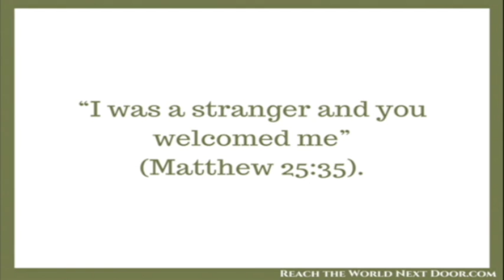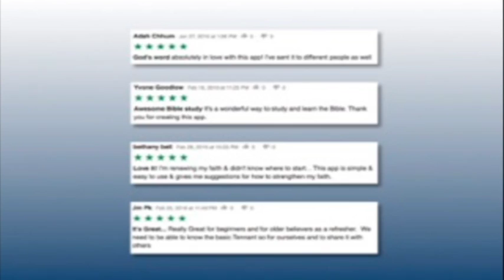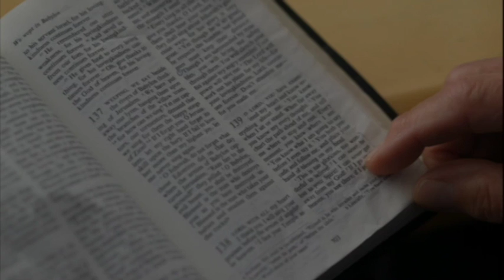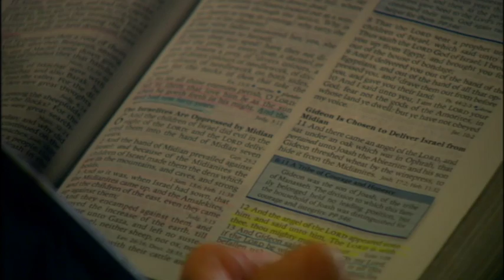ASI 2016 Keynote Address Derek Morris